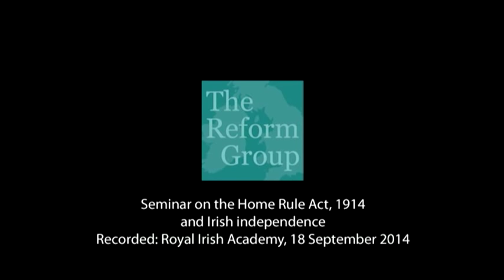John Bruton Home Rule Speech 18 Sep 2014 at the Royal Irish Academy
Keynote address on the signing into law of the Home Rule Act, 18 September 1914, by John Bruton, former taoiseach (1994–1997,) and former EU ambassador to the United States (2004–2009)